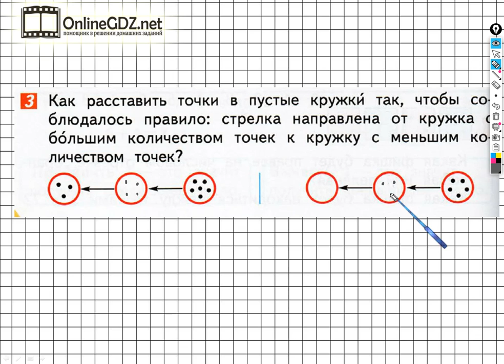Страница 96 Задание №3 - ГДЗ по математике 1 класс (Дорофеев Г.В.) Часть 1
Выполняя задание №3 на странице 96 вам нужно уметь верно, расставлять точки в свободные кружки по данному условию. Посмотрев наше видео, менее чем за 1 минуту можно выполнить данное задание.